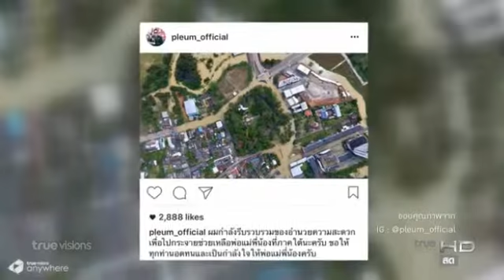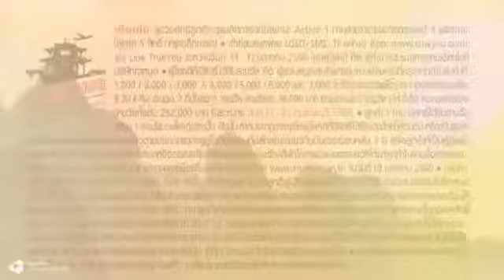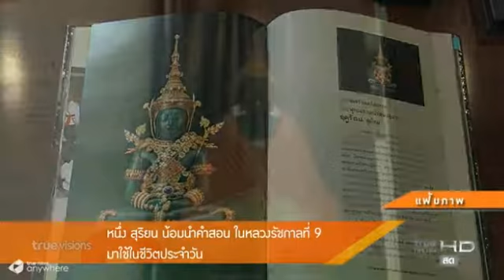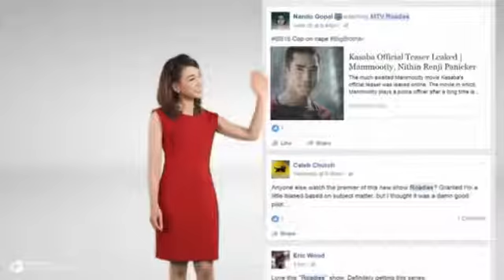รายการ TRUE INSIDE NEWS TONIGHT 7 ม.ค. 2560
ติดตามชม รายการ TRUE INSIDE NEWS TONIGHT
ทุกวัน เวลา 19:45น. ทางช่อง TRUE INSIDE